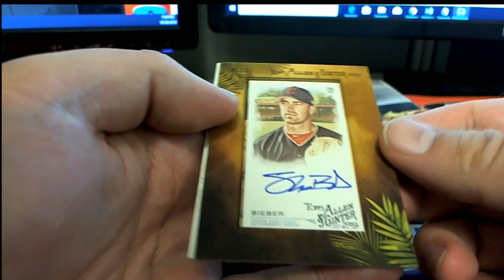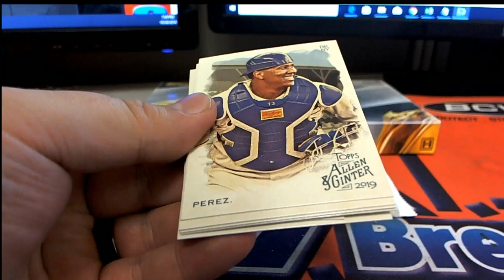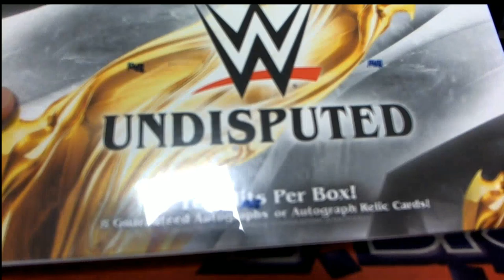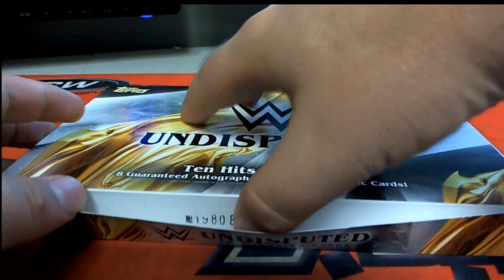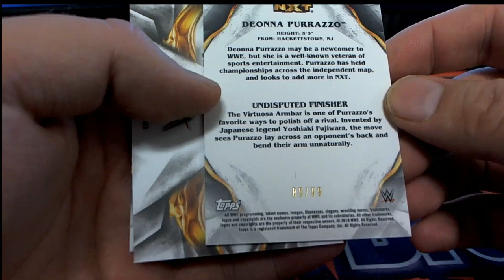2019 TOPPS WWE UNDISPUTED & ALLEN & GINTER PACK RIPS JOEY C WHEELS